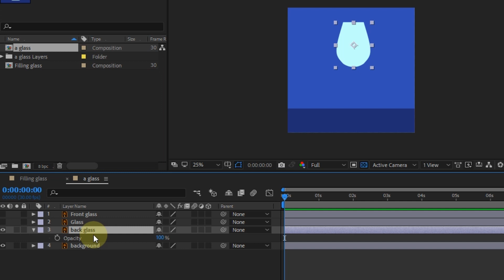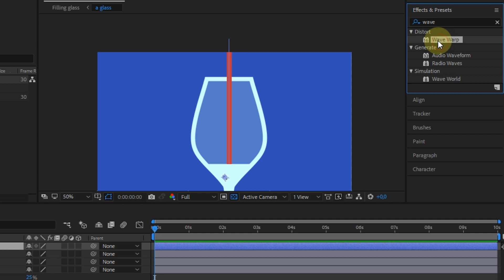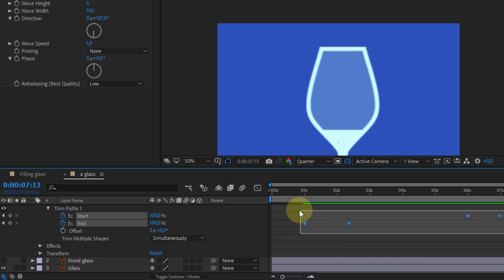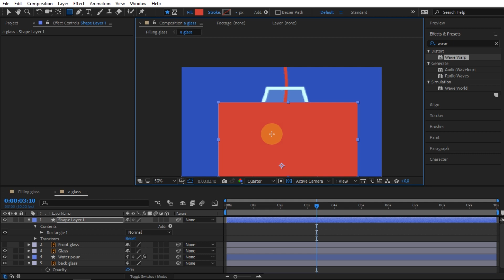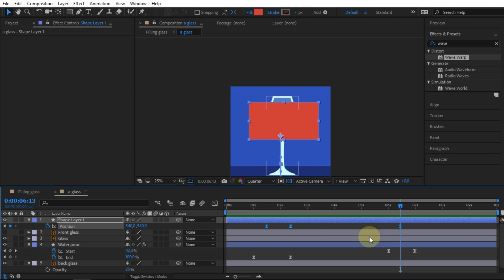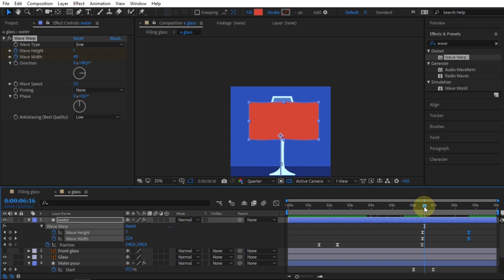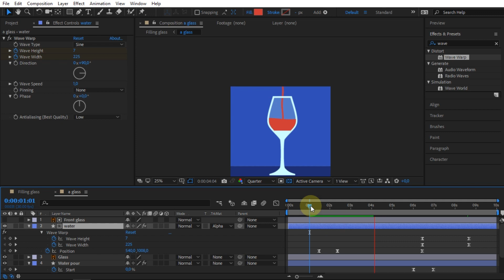Filling a glass with water in After Effects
To create an animation of filling water into a glass, you can follow the steps I did. Here I have prepared some images that I designed in Adobe Illustrator.

Note: Sorry if my English is so bad

Musics by
~ Chiapas Marimba - Jimena Contreras
~ Keep It 98 Plus 2 - RAGE
~ Two Face - Causmic